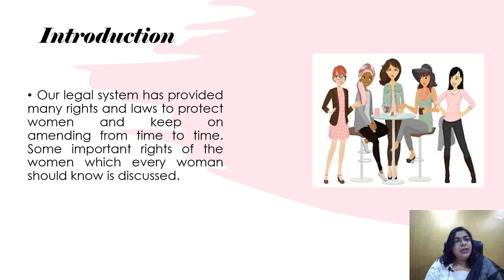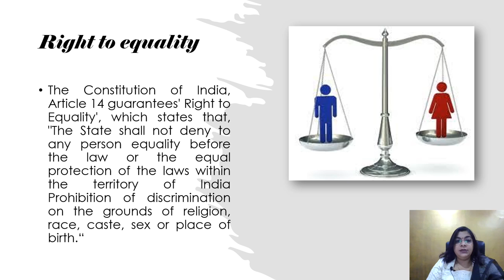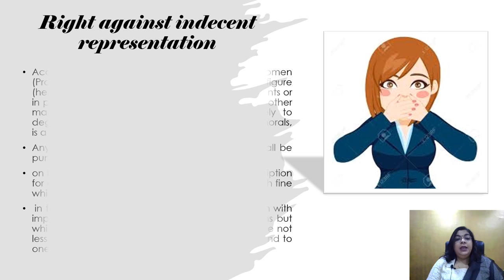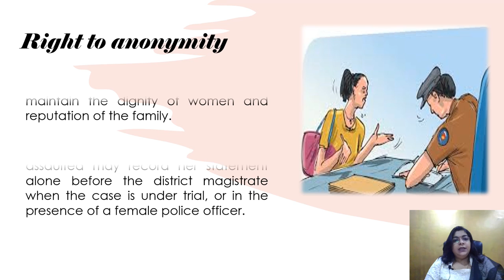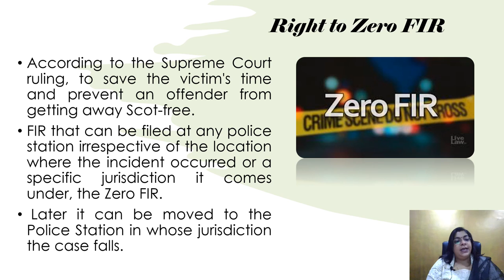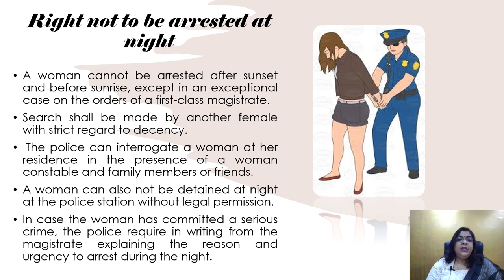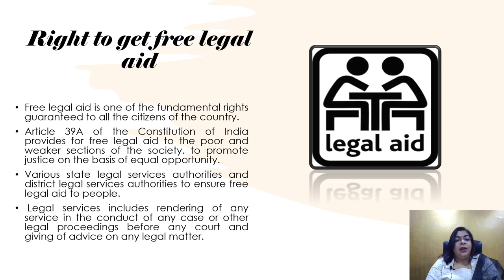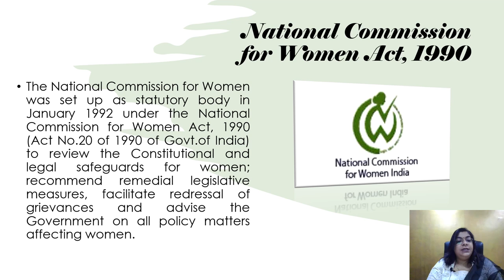Significant provisions for Women in the Indian Legal System (Constitutional rights)- Part -IV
This video explains some important constitutional rights of the women which every woman should know.